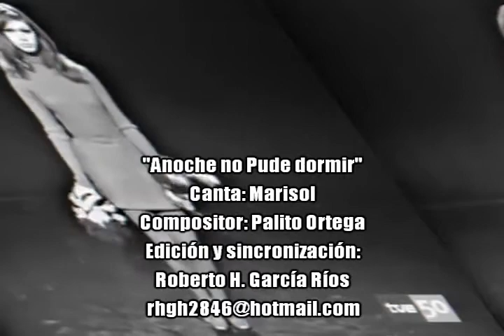Marisol - Anoche no pude dormir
Marisol: una voz maravillosa, unos ojos de ensueño, que hacían verdaeramente soñar... una época inolvidable... que no volverá.
Yo me enamoré,
Por primera vez,
Ayer de una dulce carita;
Pensando en sus ojos,
¡Qué lindos son¡
Anoche no pude dormir.

Con mucho temor,
Muy suave le hablé,
Para pedirle una cita.
Pensando que hoy
Lo volvería a ver,

Antes de llegar
Le quise comprar
Unas flores muy bonitas;
Pero ella faltó,
Triste me volví
Con todas
Mis flores marchitas.

De pronto la vi,
Feliz me sentí;
Ella me estaba buscando;
La quise besar
Y me desperté;
Anoche yo estaba soñando.

Yo me enamoré,
Por primera vez,